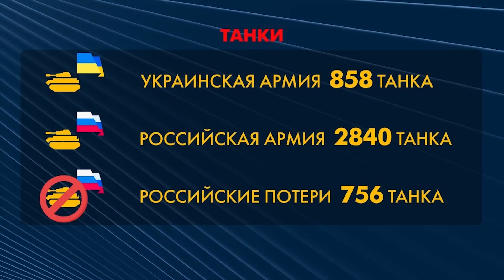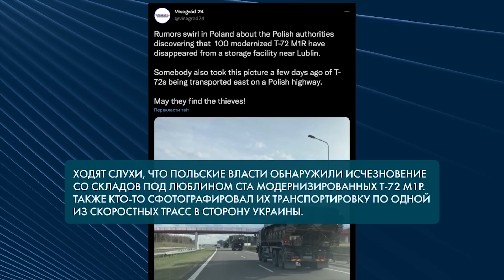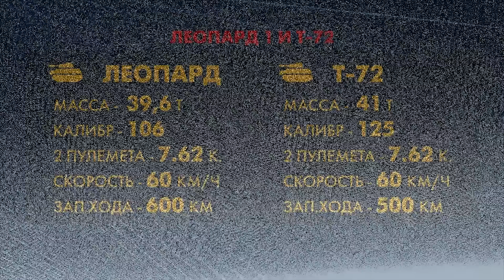Німеччина почала постачати Україні свої танки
Німеччина нарешті почала постачати Україні озброєння. Зокрема до нас їдуть німецькі танки. Що це за техніка та яка її роль у війні, дивіться у сюжеті.